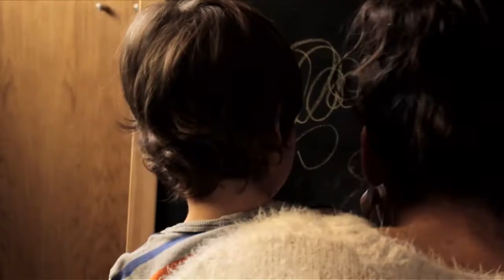Raquel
Raquel, que hai tres anos que vive nesta casa, cóntanos porque elixiu este barrio para vivir.